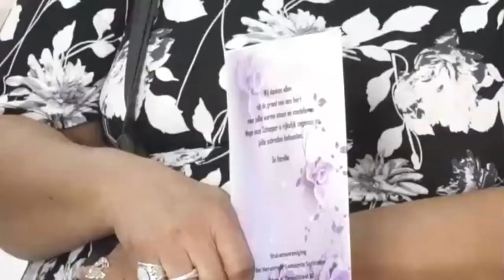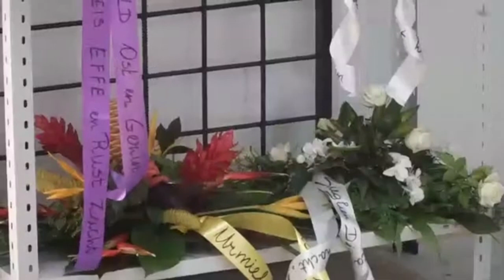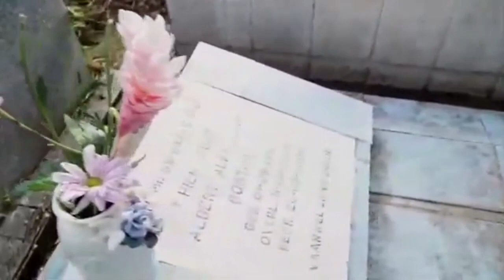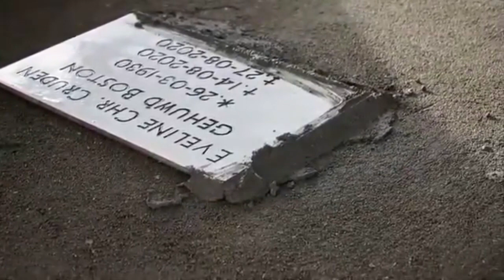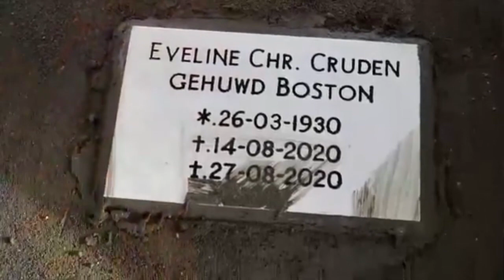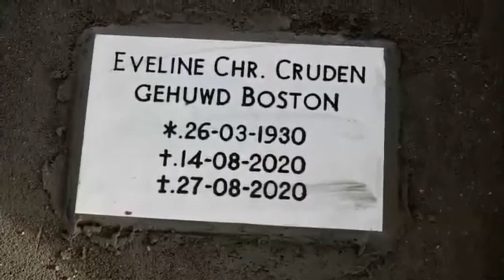uitvaartdienst van Christina Boston Cruden